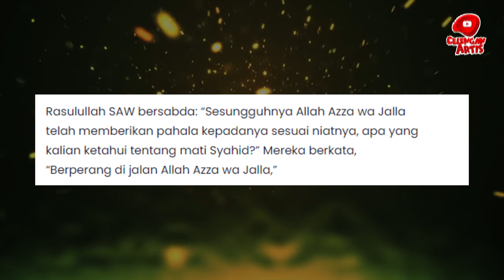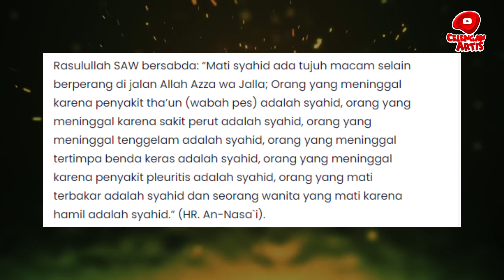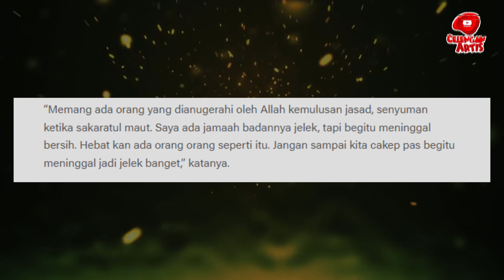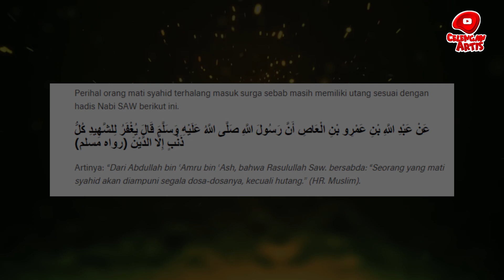UAH & YUSUF MANSUR NYATAKAN ERIL PUTRA RIDWAN KAMIL M4T1 SYAHID MASUK SURGA, UAS TDK JAMINAN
Berita Artis Terbaru | Rabu , 15 Juni 2022

Berita Artis Terbaru | UAH & YUSUF MANSUR NYATAKAN ERIL PUTRA RIDWAN KAMIL M4T1 SYAHID MASUK SURGA, UAS : TDK JAMINAN

ANAK RIDWAN KAMIL, EMMIRIL HILANG SAAT BERENANG DI SUNGAI AARE, SWISS.

anak Ridwan Kamil yang dikabarkan hilang saat berenang di Sungai Aare, Bern, Swiss.

Emmeril Khan Mumtadz juga sering disapa dengan nama Eril, ia merupakan putra sulung dari Ridwan Kamil, Gubernur Jawa Barat.

Seakan mengikuti jejak sang ayah, Eril diketahui aktif berorganisasi dan ia menempuh pendidikan S1 di Institut Teknologi Bandung.